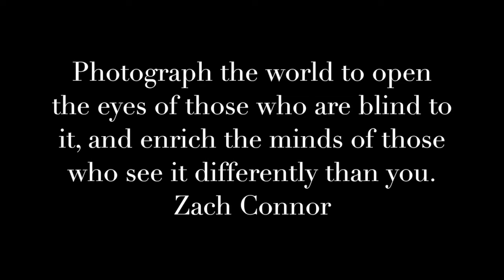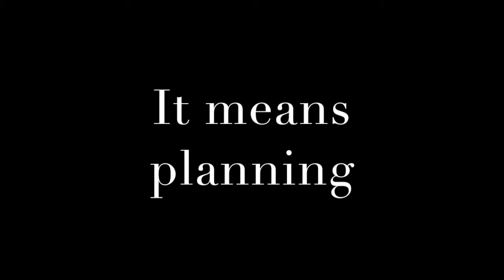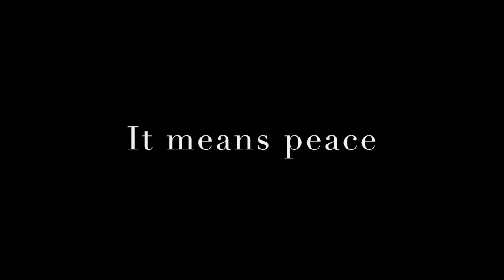ZRC Photography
What does Photography mean to you?